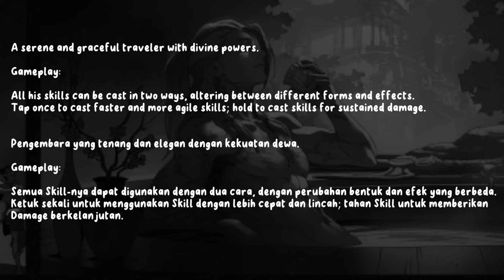MLBB NEW HERO 126 ASSASSIN MOBILE LEGENDS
mlbbleak,mlleak,mobilelegends leaks,mobile legend leak,mobile legends new hero,mobile legends new skins,

gameplay collector alpha, new skin collector alpha, gameplay new skin collector alpha, collector alpha ,gameplay, collector alpha new skin, collector alpha new skin gameplay,
gameplay collector harith, new skin collector harith, gameplay new skin collector harith, collector harith ,gameplay, collector harith new skin, collector harith new skin gameplay,
gameplay exorcist, new skin exorcist, gameplay new skin exorcist, exorcist ,gameplay, exorcist new skin, exorcist new skin gameplay,
gameplay exorcist hayabusa, new skin exorcist hayabusa, gameplay new skin exorcist hayabusa, exorcist hayabusa ,gameplay, exorcist hayabusa new skin, exorcist hayabusa new skin gameplay,
gameplay exorcist granger, new skin exorcist granger, gameplay new skin exorcist granger, exorcist granger ,gameplay, exorcist granger new skin, exorcist granger new skin gameplay,
gameplay kof, new skin kof, gameplay new skin kof, kof ,gameplay, kof new skin, kof new skin gameplay,
gameplay mlbb x kof, new skin mlbb x kof, gameplay new skin mlbb x kof, mlbb x kof ,gameplay, mlbb x kof new skin, mlbb x kof new skin gameplay,
gameplay king of fighter, new skin king of fighter, gameplay new skin king of fighter, king of fighter ,gameplay, king of fighter new skin, king of fighter new skin gameplay,
gameplay valir kof, new skin valir kof, gameplay new skin valir kof, valir kof ,gameplay, valir kof new skin, valir kof new skin gameplay,
gameplay masha kof, new skin masha kof, gameplay new skin masha kof, masha kof ,gameplay, masha kof new skin, masha kof new skin gameplay,
gameplay paquito kof, new skin paquito kof, gameplay new skin paquito kof, paquito kof ,gameplay, paquito kof new skin, paquito kof new skin gameplay,
gameplay nolan starlight, new skin nolan starlight, gameplay new skin nolan starlight, nolan starlight ,gameplay, nolan starlight new skin, nolan starlight new skin gameplay,
gameplay helcurt starlight, new skin helcurt starlight, gameplay new skin helcurt starlight, helcurt starlight ,gameplay, helcurt starlight new skin, helcurt starlight new skin gameplay,
gameplay khaleed epic, new skin khaleed epic, gameplay new skin khaleed epic, khaleed epic ,gameplay, khaleed epic new skin, khaleed epic new skin gameplay,
gameplay carmilla epic, new skin carmilla epic, gameplay new skin carmilla epic, carmilla epic ,gameplay, carmilla epic new skin, carmilla epic new skin gameplay,
gameplay alice epic, new skin alice epic, gameplay new skin alice epic, alice epic ,gameplay, alice epic new skin, alice epic new skin gameplay,
gameplay alucard special, new skin alucard special, gameplay new skin alucard special, alucard special ,gameplay, alucard special new skin, alucard special new skin gameplay,